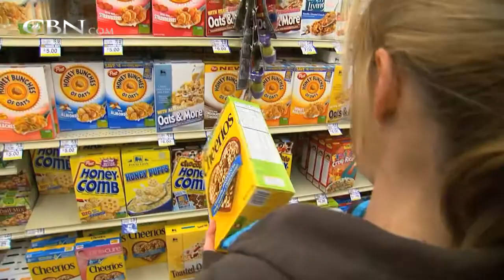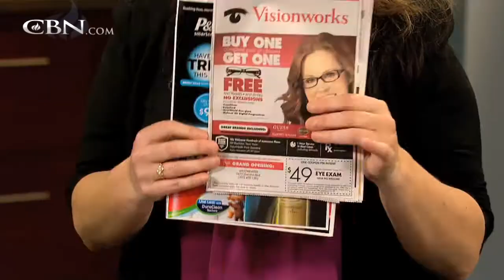Extreme Couponing with Joni Meyer-Crothers - CBN.com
Joni Meyer-Crothers is a pioneer of finding savings by purchasing in bulk. Watch as she shares Extreme Couponing secrets with The 700 Club... The Christian Broadcasting Network CBN